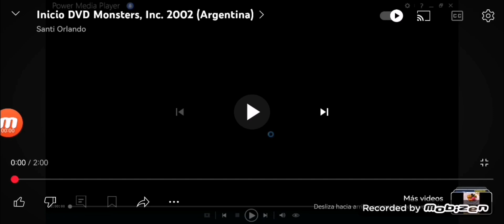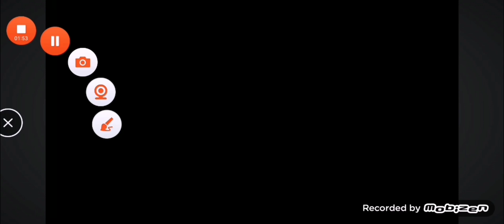Inicio DVD Monsters, Inc. 2002 (Argentina)